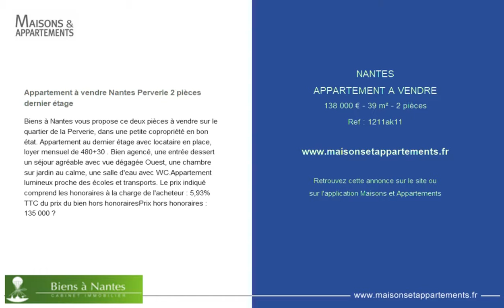NANTES - APPARTEMENT A VENDRE - 138 000 € - 39 m² - 2 pièces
Référence : 1211ak11

Appartement à vendre Nantes Perverie 2 pièces dernier étage
Biens à Nantes vous propose ce deux pièces à vendre sur le quartier de la Perverie, dans une petite copropriété en bon état. Appartement au dernier étage avec locataire en place, loyer mensuel de 480+30 . Bien agencé, une entrée dessert un séjour agréable avec vue dégagée Ouest, une chambre sur jardin au calme, une salle d'eau avec WC.Appartement lumineux proche des écoles et transports. Le prix indiqué comprend les honoraires à la charge de l'acheteur : 5,93% TTC du prix du bien hors honorairesPrix hors honoraires : 135 000 €